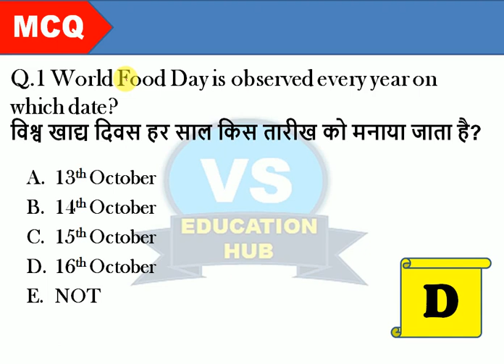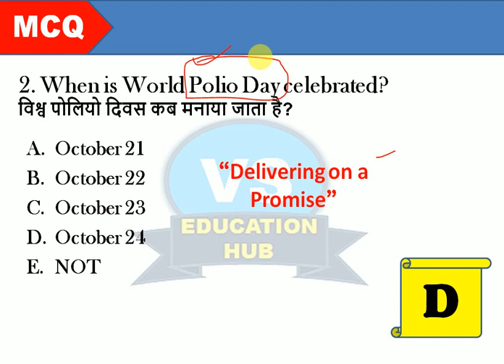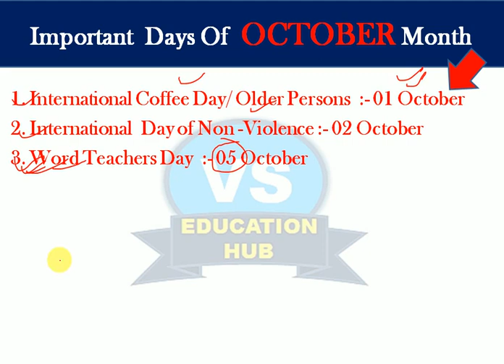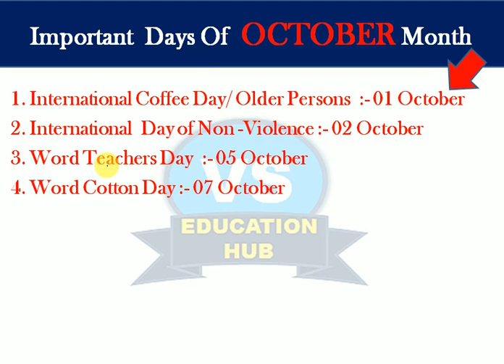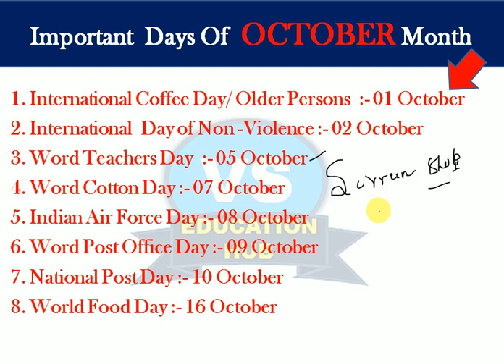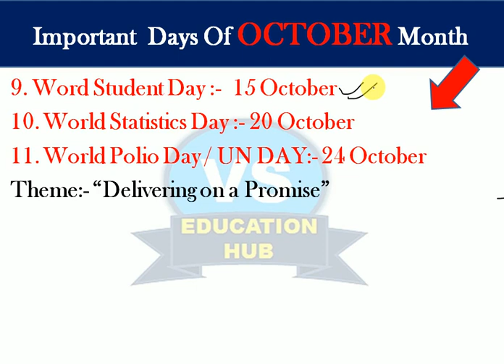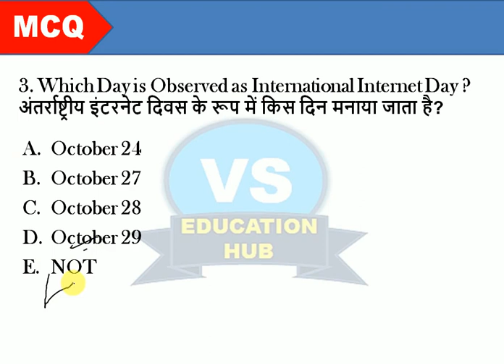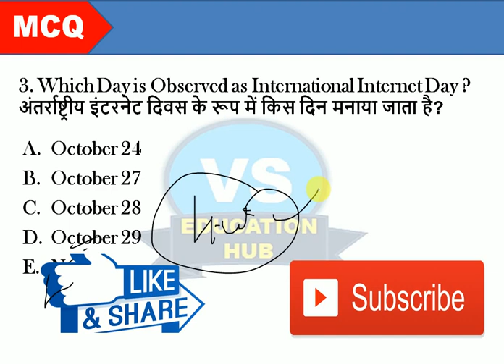IMPORTANT DAYS OF OCTOBER 2021 / NATIONAL & INTERNATIONAL DAYS || अक्टूबर माह के सभी महत्वपूर्ण दिवस